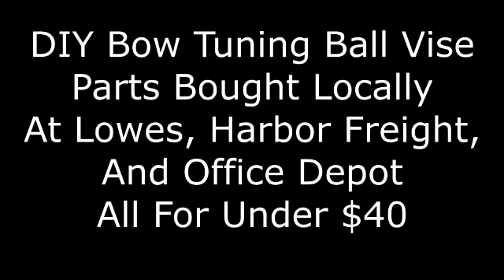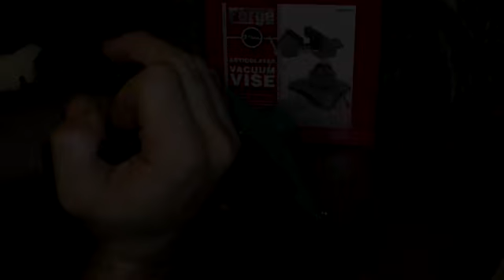Bow Tuning Ball Vise Build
DIY Build of a archery bow vise
Parts Bought at harbor freight, lowes, and office depot
Took about an hour from start to finish
Customizable configurations and mounting positions
Very affordable alternative to comparable vises on the market
$40 vs $200 and up
Fairly easy build for a do it yourselfer
Small Lightweight and portable
Works on most if not all bows